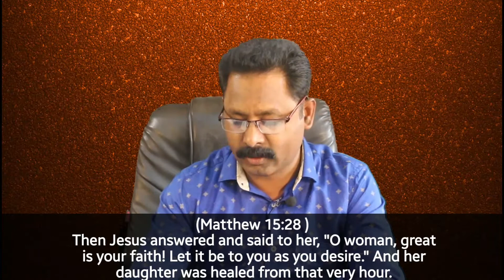MORNING DEVOTION - 155 ( ENGLISH ) | REV. CEDRIC JACOB